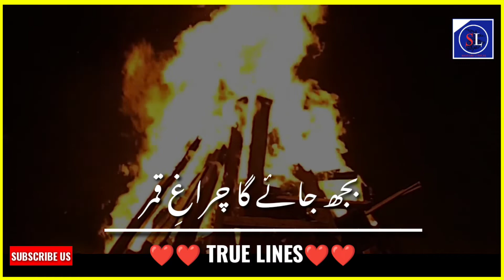Islamic emotional status|Emotional lines|Sad status|Sufi shayari status|Sufi Kalam status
Islamic status|Quran status|Emotional status|Quran status for whatsapp |Islamic emotional status

Urdu shayari
Sad poetry in Urdu
Jaun Elia
Iqbal poetry
Ahmad faraz
Sad quotes in Urdu
Ghalib shayari

Urdu ghazal
Sad shayari urdu
Bewafa poetry
Ghalib poetry
Barish poetry
Eid poetry
Iqbal shayari
Ishq poetry
Saghar siggiqui
Dukhi poetry
Udas poetry
Urdu sher
Munafiq shayari
Judai poetry
Allama Iqbal ki shayari
Narazgi poetry
Khamoshi poetry
Badmashi poetry
Faraz shayari
Urdu lines
Allama Iqbal poetry in urdu for students
Rekhta poetry
Urdu poetry in englsh
Poetry sms